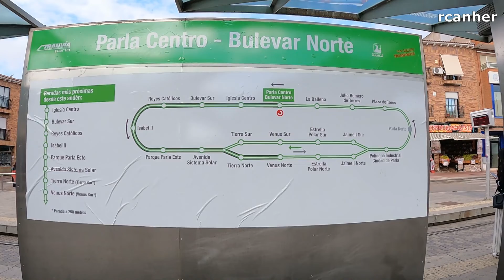Tranvía de Parla. Comunidad de Madrid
El tranvía de Parla es una línea tranviaria de la ciudad madrileña de Parla. Se inauguró en el año 2007. Es circular con una longitud de 8,3 km. y 15 paradas. Un transporte totalmente ecológico y accesible para personas con movilidad reducida.
The Parla tram is a tram line in the Madrid city of Parla. It was inaugurated in 2007. It is circular with a length of 8.3 km. and 15 stops. A totally ecological and accessible transport for people with reduced mobility.